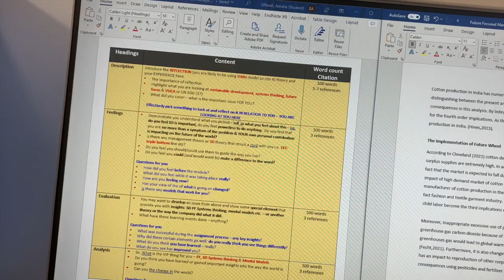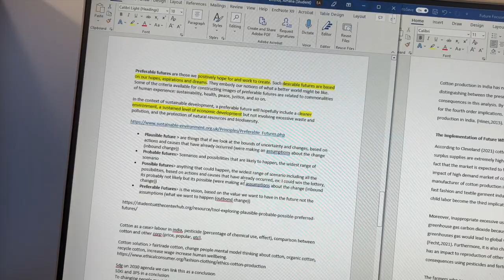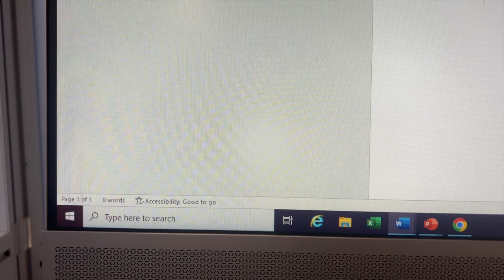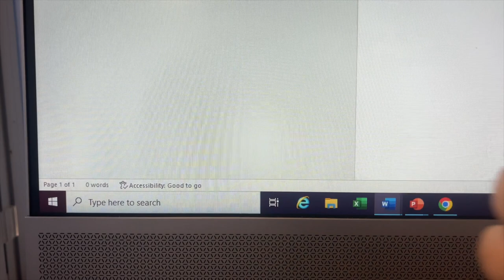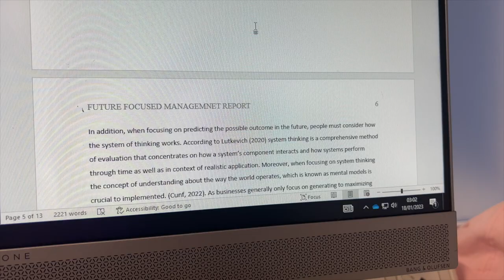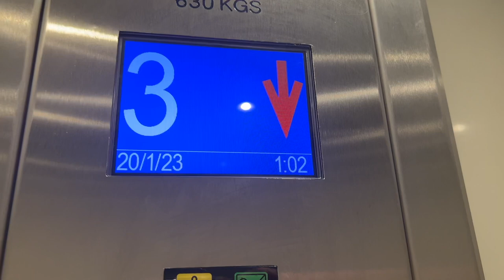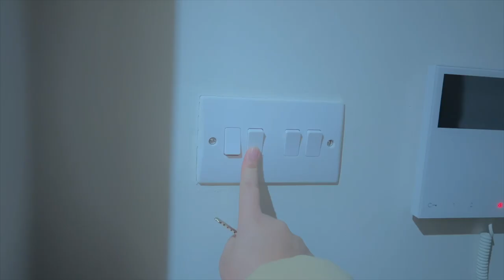Assessment Day!! staying in the library till 03.00 AM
Hi there, I want to show you how I finished my assessment in the library as an Indonesian student at Leeds University.